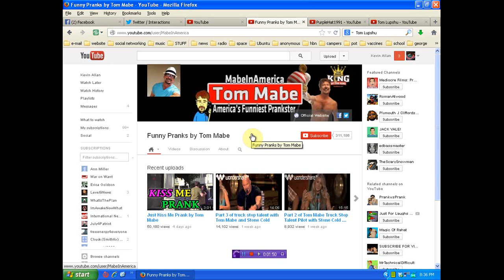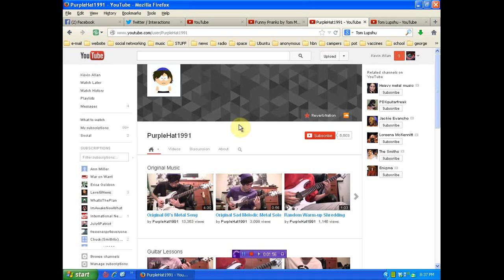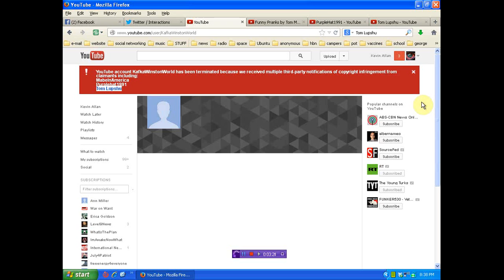KafkaWinstonWorld - You Tube terminates another truther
if you wish to help in my daily efforts please